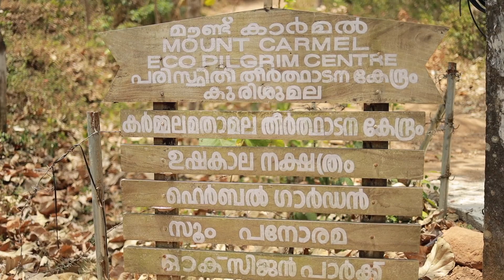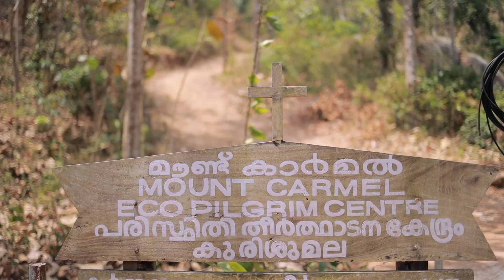Kurisumala Interview // Msgr. Vincent K. Peter